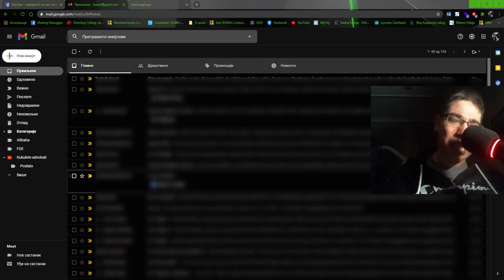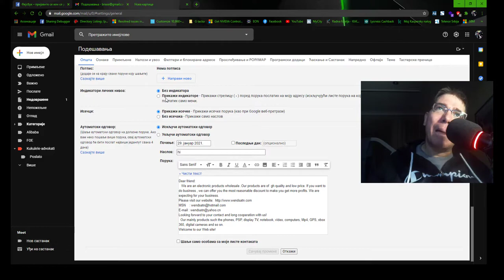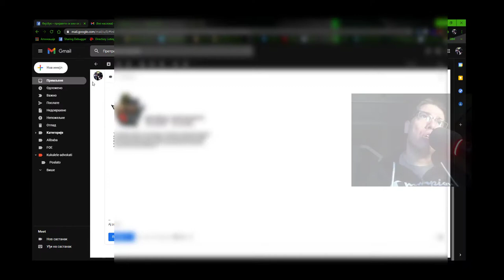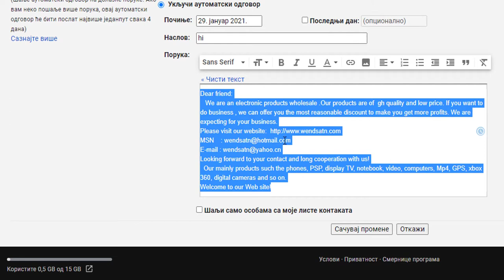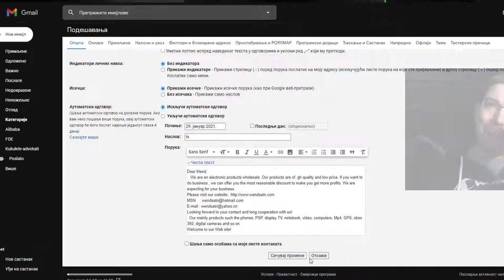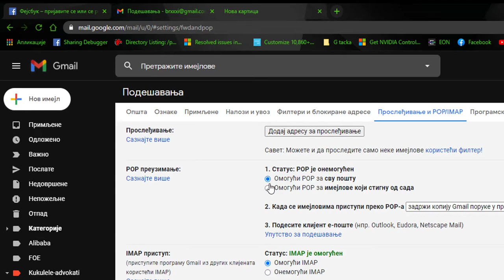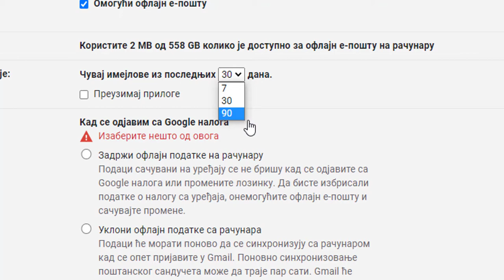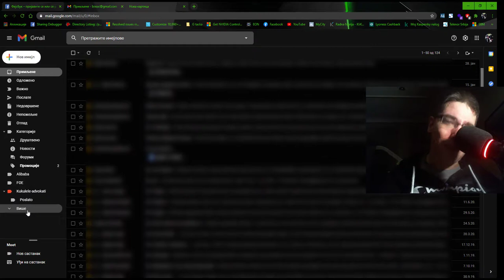Iskoristite gmail na pravi nacin